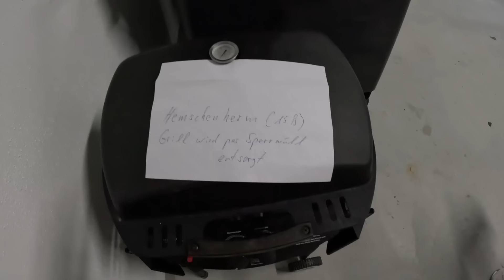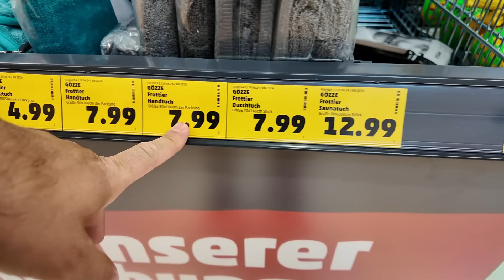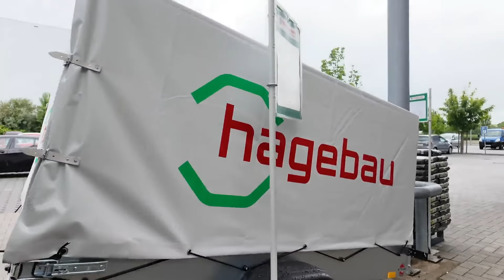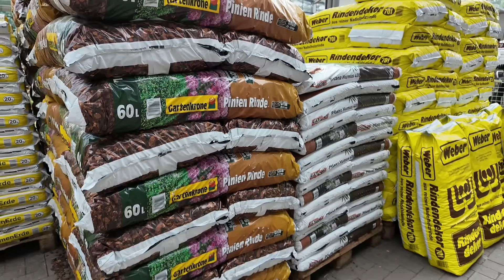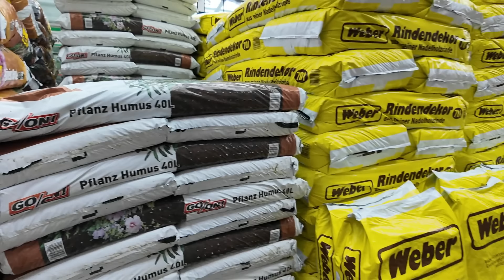Juče nije htjela da uzme, a danas idemo bez nje kupiti